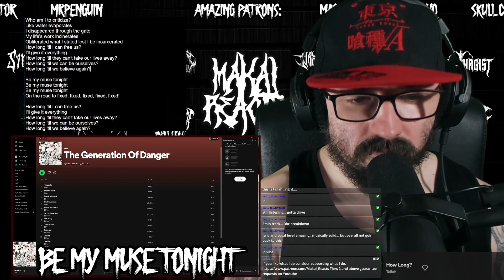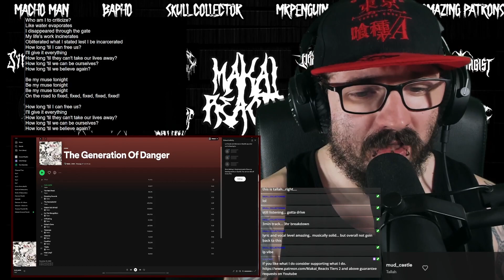Tallah - How Long? [ Breakdown / Reaction ] The Generation of Danger Full Album